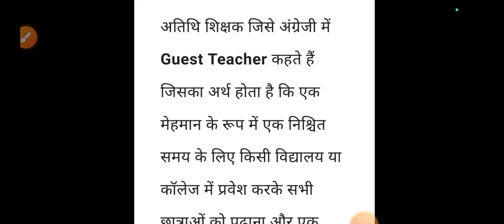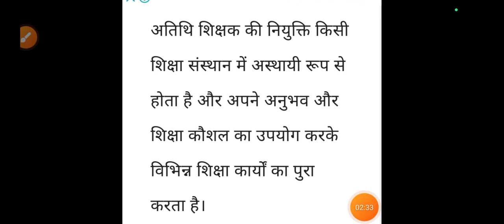अतिथि शिक्षक किसे कहते है पूरा नाम क्या होता हैं , big update today 2024 क्या क्या काम करते हैं